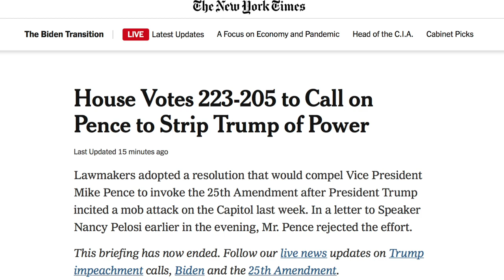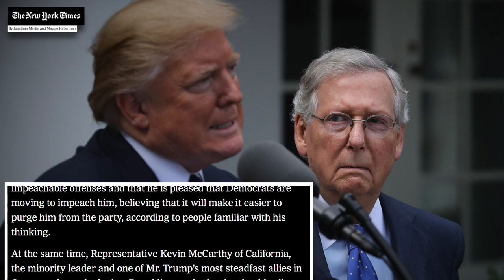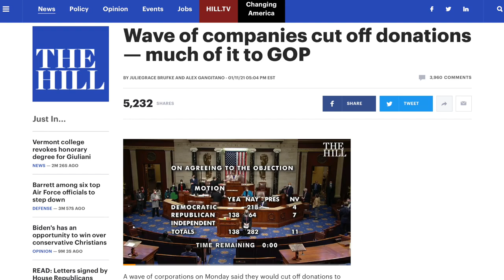Trump Now Officially the First U.S. President to Be Impeached Twice